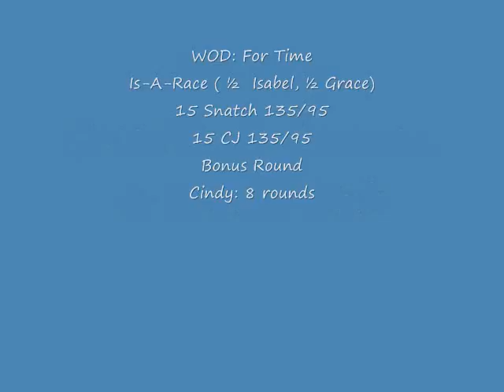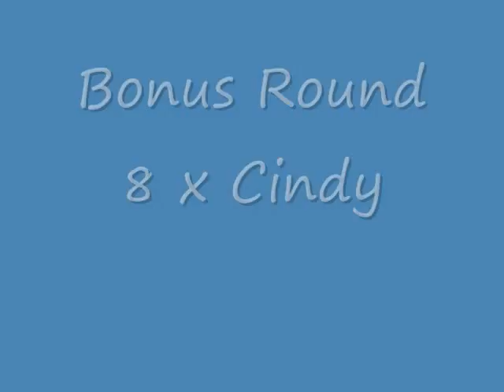Elm City CrossFit, Endurance & Barbell Club